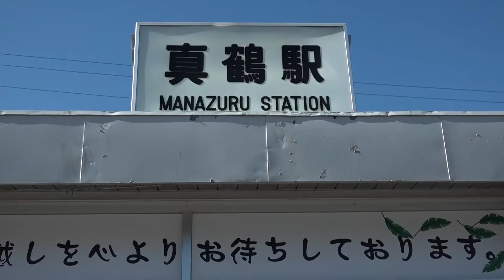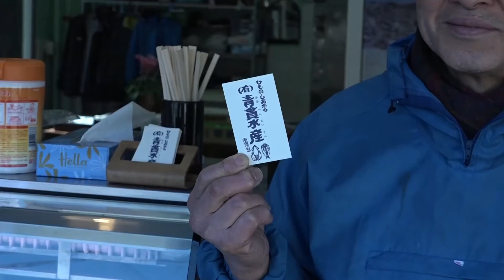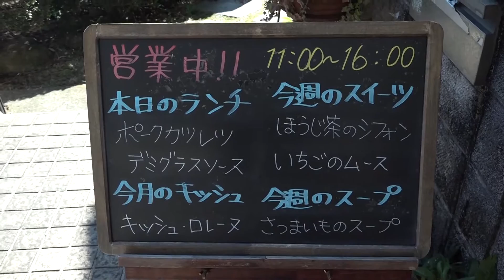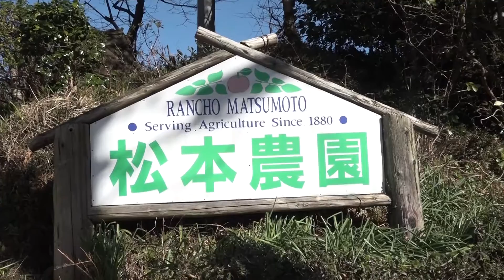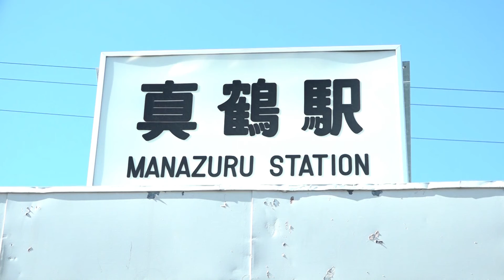【石井正則が紡ぐ真鶴の音】真鶴半島イトナミ美術館プロジェクト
2017年3月24日 神奈川県・真鶴町で「真鶴半島イトナミ美術館プロジェクト」というプロジェクトが行われています。
このプロジェクトは美術館があるわけではなく、真鶴での人々の営みや暮らしそのものをアートだと捉え、町全体を美術館と見立て、その魅力を発信していこうというプロジェクトです。
真鶴町には「美の基準」という独特な町条例が存在します。
この条例は「小さな人だまり」や「静かな背戸」など、69のキーワードからできていて、町の景観を守るためであったり、息づかいや気配というような、日本人独特の感性が詰まった条例です。
この「美の基準」はその内容が評価され、世界デザイン都市サミットにも招待されました。
そんな世界からも注目を集める真鶴町に今回、俳優の石井正則さんを招き、「アート×語り」といコンセプトのもと、真鶴町をレンタルサイクルで移動し、真鶴町の空気や、町並み、食、などを体感してもらいました。
真鶴の美しい風景と美味しい食、そして石井さんが紡ぐ“真鶴の音”をご覧ください。